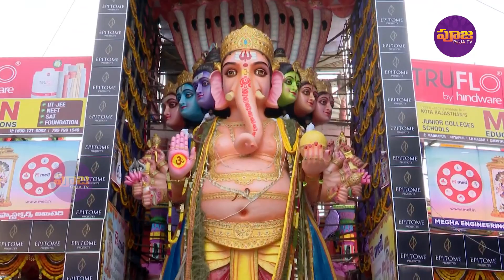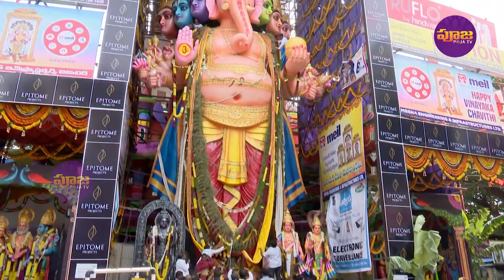Fourth Day At Khairatabad Bada Ganesh | ఖైరతాబాద్ గణేష్ 4వ రోజు కూడా తగ్గని భక్తుల రద్దీ..! | RTV